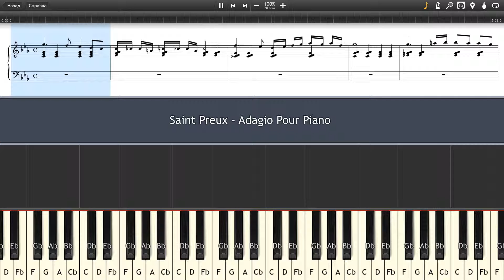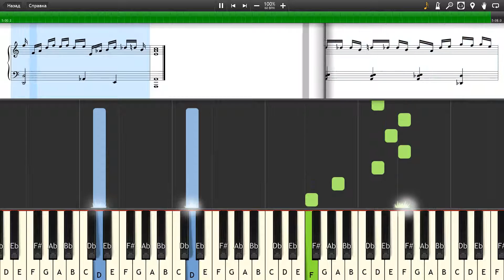Saint Preux - Adagio Pour Piano - Piano tutorial and cover (Sheets + MIDI)